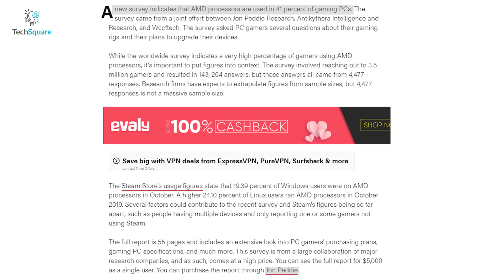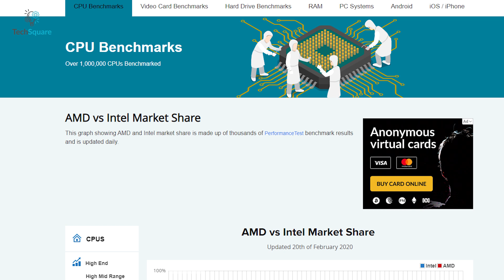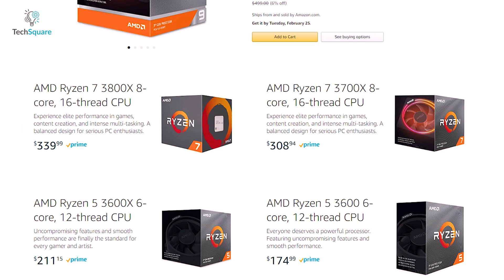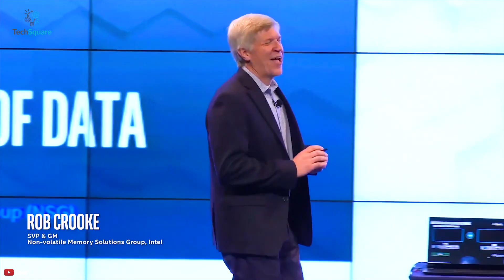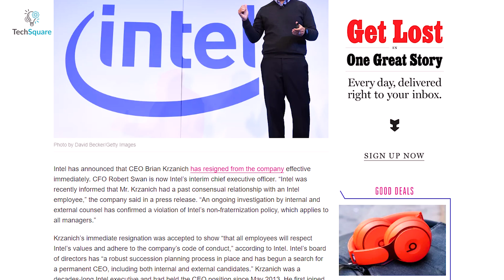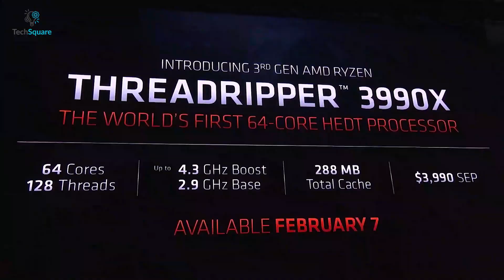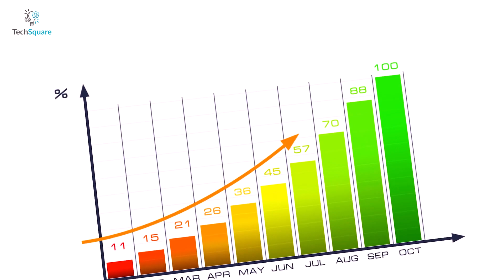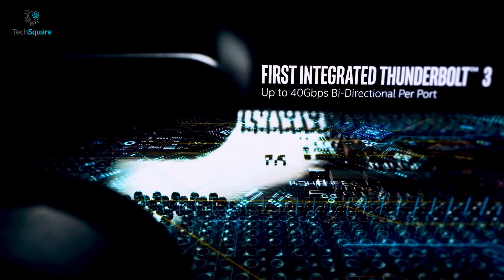Why Intel is Struggling Against AMD | Intel is Losing the Race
In this video, I'll talk about why intel is struggling against AMD and is really Intel losing the race.

Core i9 9900K
AMD Ryzen 9
AMD Ryzen Threadripper 2950X